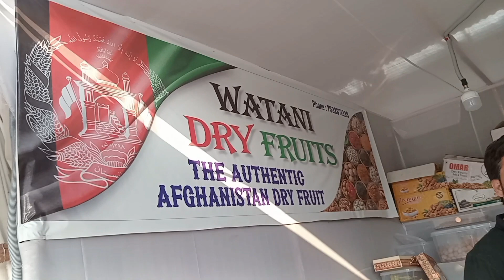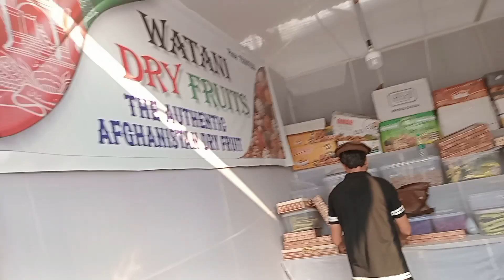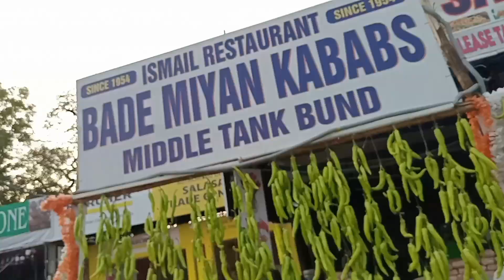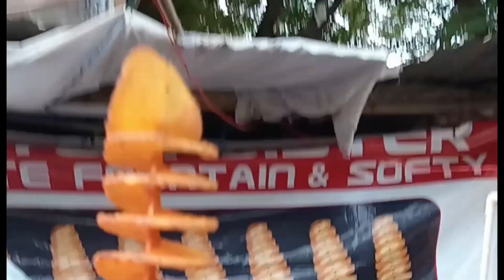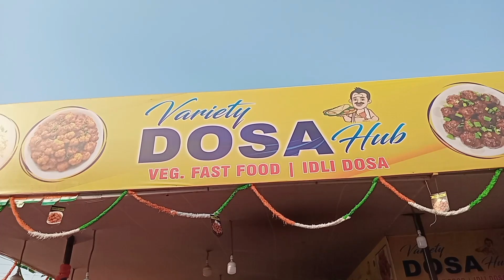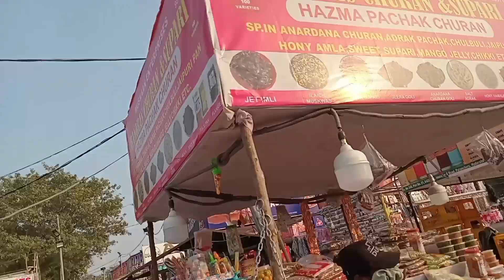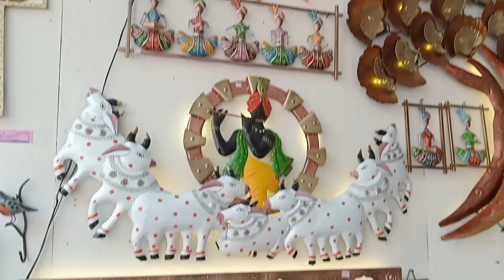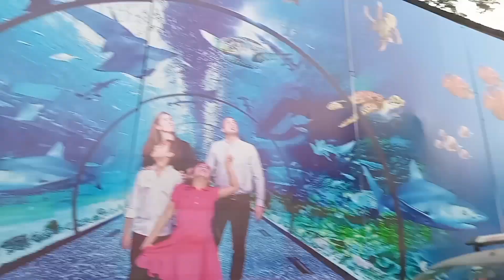Nampally Numaish Hyderabad | Numaish Shopping Vlog | Afghanistan Dryfruits Shop | Pista House Haleem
Outro Video:
Musician: @iksonmusic